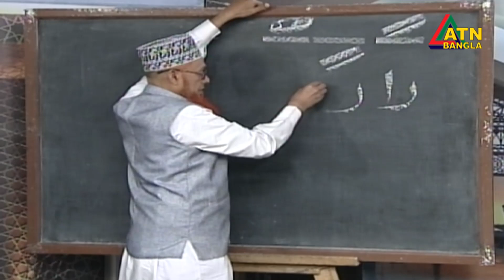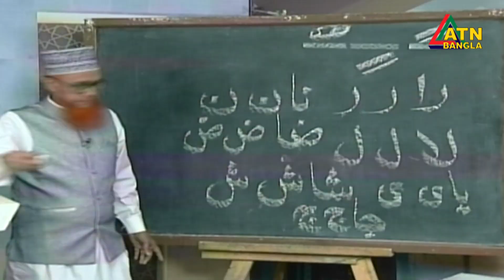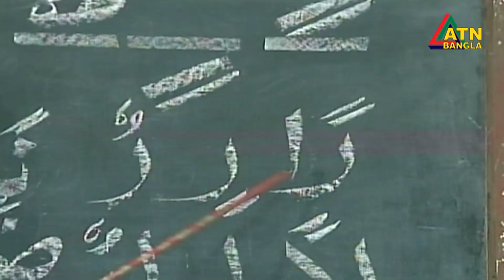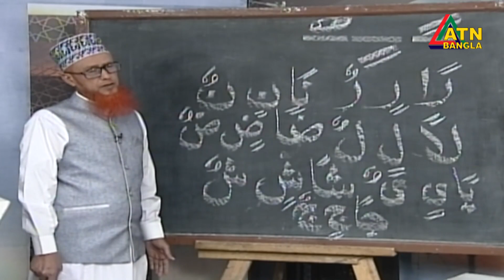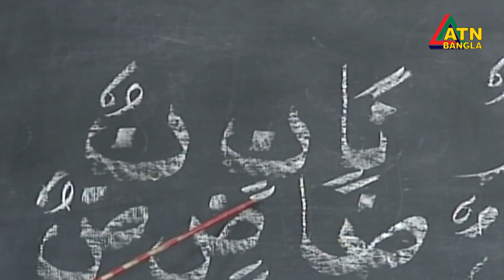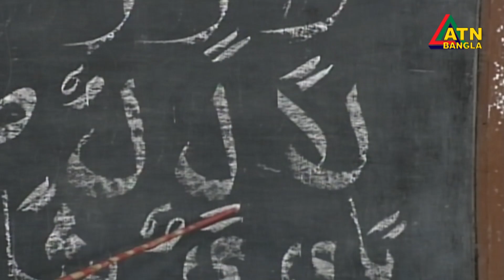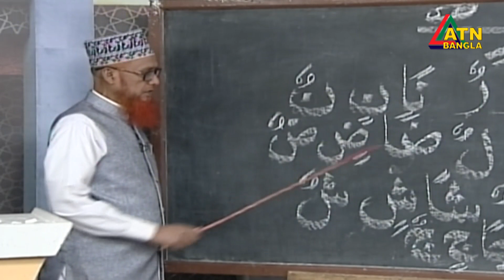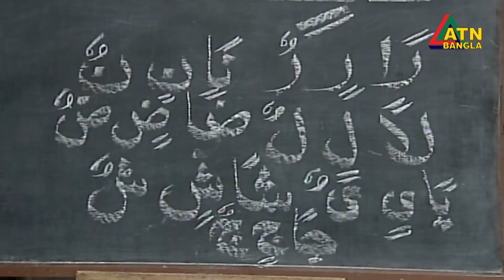তানভীনের মাশক হরফের উপর দিয়ে "রান" হইতে "দুন" পর্যন্ত । তালিমুল কুরআন । পর্ব- 49 | Talimul Quran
তানভীনের মাশক হরফের উপর দিয়ে "রান" হইতে "দুন" পর্যন্ত । তালিমুল কুরআন । পর্ব- 49 | Talimul Quran | Quran Shikkha | Al Quran Learning | ATN Bangla Islamic